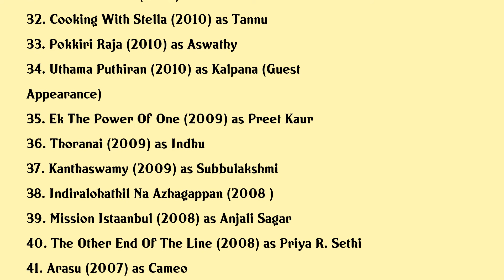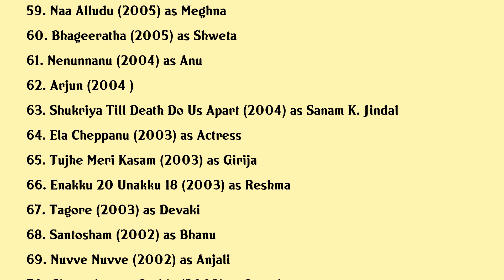Shriya Saran Movies list Shriya Saran| Filmography of Shriya Saran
Shriya Saran Full Movies List Filmography of Shriya Saran

Latest movies of Shriya Saran are:

1. Gamanam
2. Sab Kushal Mangal
3. Naragasooran
4. Ntr Kathanayakudu
5. Phamous
6. Gayatri
7. Veera Bhoga Vasantha Rayalu
8. Paisa Vasool
9. Anbanavan Asaradhavan Adangadhavan
10. Tadka
11. Gautamiputra Satakarni
12. Nakshatram
13. Oopiri
14. Gopala Gopala
15. Drishyam
16. Chandra
17. Manam
18. Zila Ghaziabad
19. Gali Gali Chor Hai
20. Life Is Beautiful

Complete list of movies acted by Shriya Saran are in this video.

Please Comment down your favorite movie of Shriya Saran